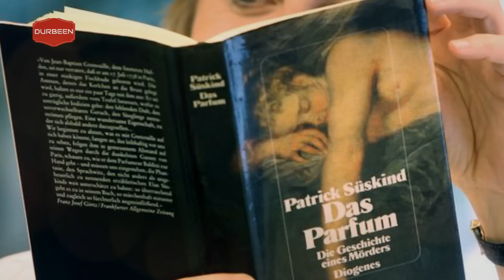নারীদের শরীর দিয়ে সুগন্ধি বানায় এই ছেলে । Perfume movie Explained in Bangla | পারফিউম মুভিটির গল্প